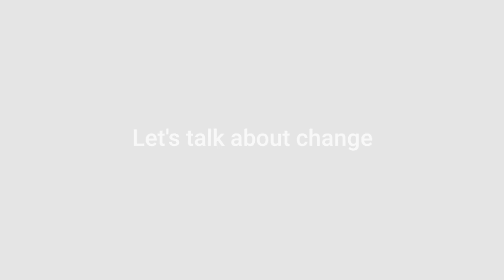The Rise and Rise of BCCI || How BCCI became so powerful || Rajshekhar Pandey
BCCI is the most powerful and the richest board in the world Cricket. Buy do you know in 1992 BCCI was in a huge financial termoil with a loss of 62 lakhs? .

Relieve the journey and see how BCCI went from rags to Riches and transformed world cricket completely.